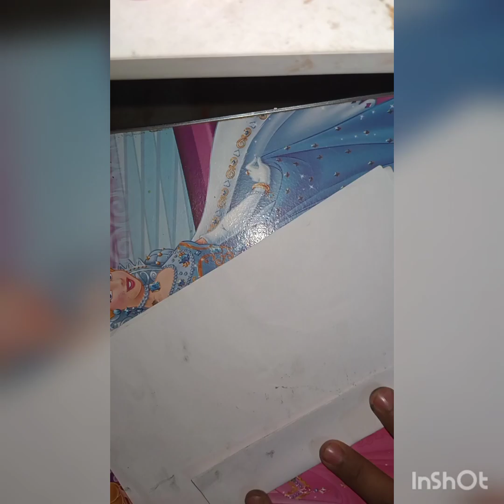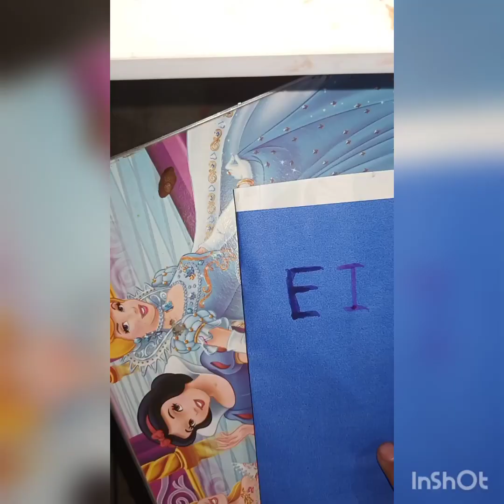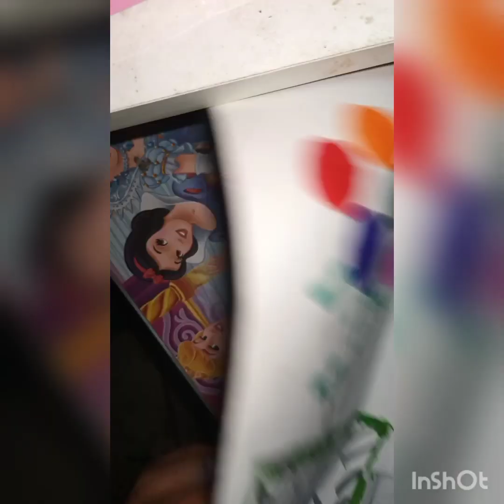Eid Special Eid Mubarak.